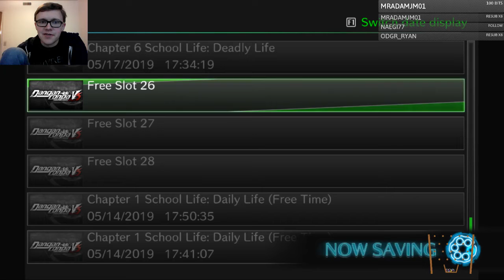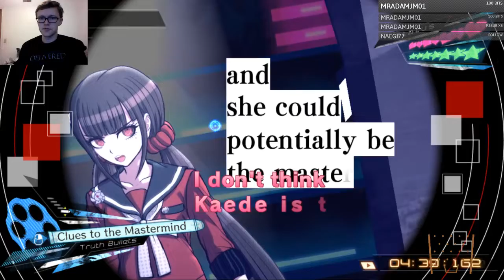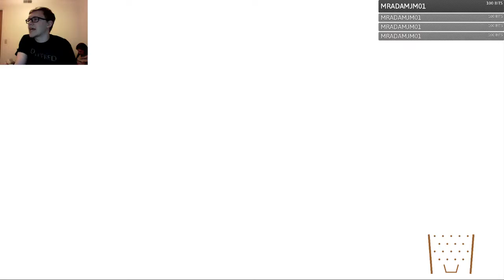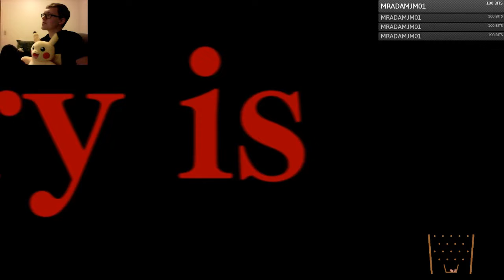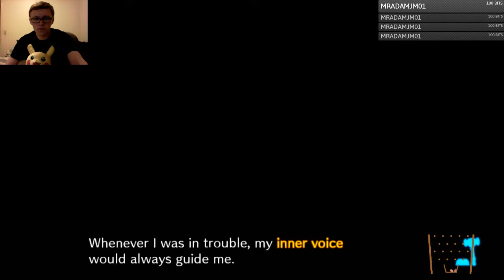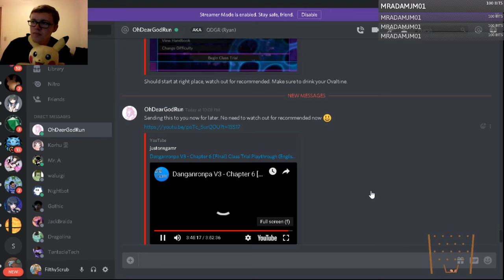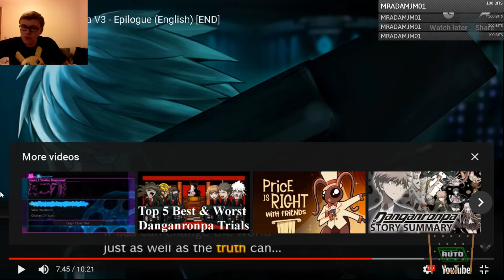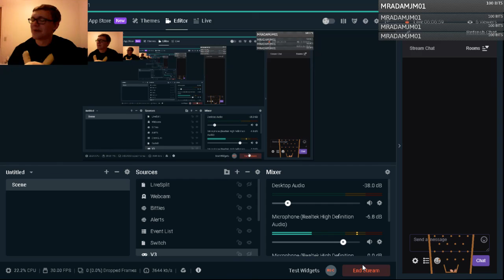The End of Danganronpa Takes So LONG (Danganronpa V3: Killing Harmony Part 19)